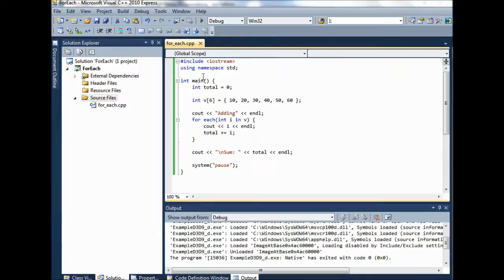For each in c++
Using for each in c++